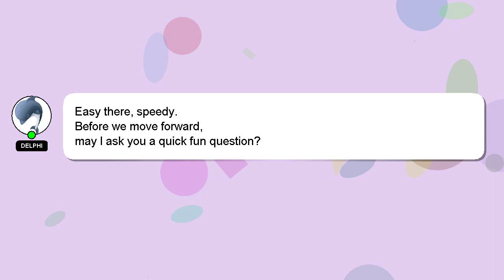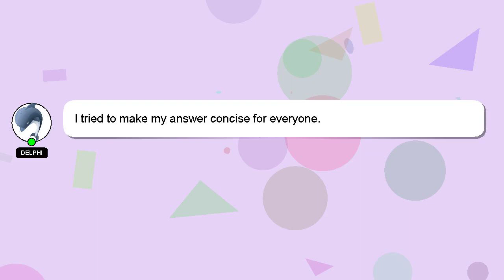How to reset administrator password on windows 10?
Here's a short introduction about myself, Greetings, my name is Delphi. I am at your disposal to help you with any questions you have. - How to reset administrator password on windows 10?

Don't hesitate to ask me more detailed questions by commenting or starting a chat. Providing an answer will be acknowledged and appreciated with a 'heart' from me.

*2 What we are experimenting :*